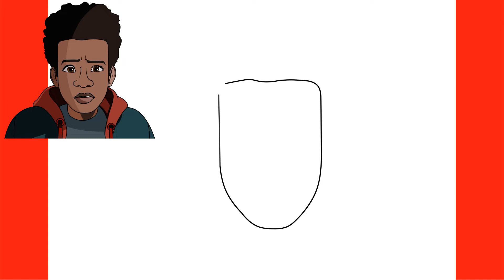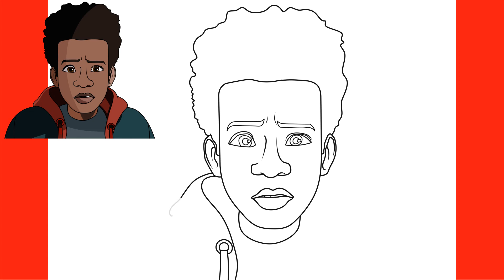How to Draw Miles Morales Spider-Man: Into the Spider-Verse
In this video you will learn how to draw Miles Morales from Spider-Verse